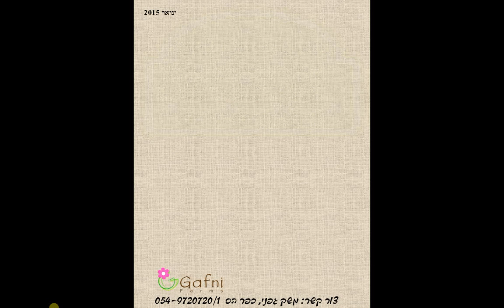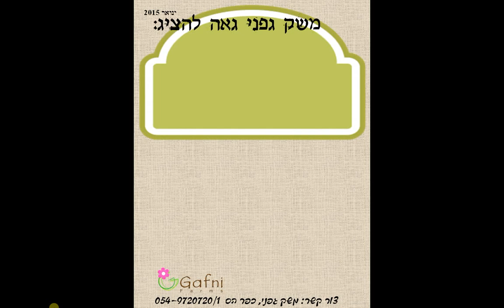אפונה ריחנית ממשק גפני בכפר-הס 2015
משק גפני בכפר-הס מתמחה בגידול פרחי נישה יחודיים, באיכות מעולה, לשווקי היוקרה בארץ ובעולם.
לפרטים נוספים או בפייסבוק / אינסטגרם